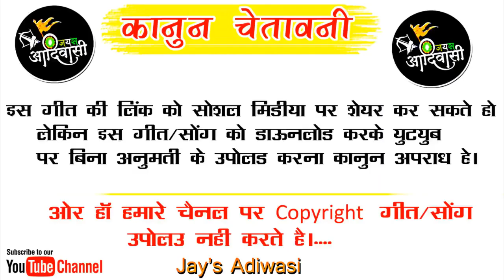Superhit Timli - जुवानाय फेरम लवली लागाड़ी __Singer_Govind_Parmar_jay's Aadiwasi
Singer : Govind Parmar
Lyrics : Govind Parmar
Recording : Khote Studio Palsud
Producer
Genre : Mp Folk Song

holenath rahase new song 2019

Gamit Ad
gamit adivasi
vasava ad
vasava adivasi
BaBa Sai photo  Moyda Pansemal

Sanjay kirade
sanjay kirade adivasi song
sanjay kirade
संजय कि

adivasi rodali
adivasi rodali
adivasi rodali song
आदिवासी रोडाली